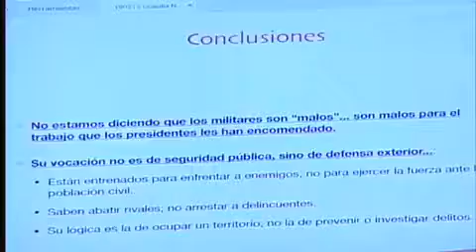¿Miente el Presidente?